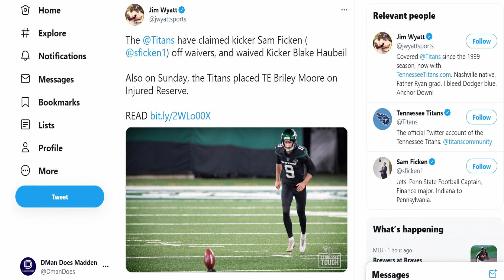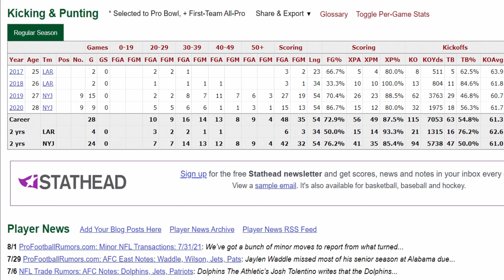SAM FICKEN TO THE TENNESSEE TITANS | TENNESSEE TITANS NEWS